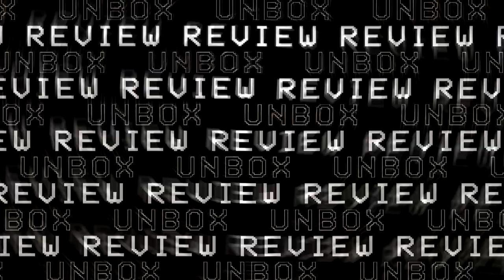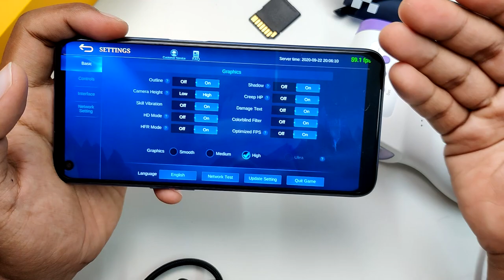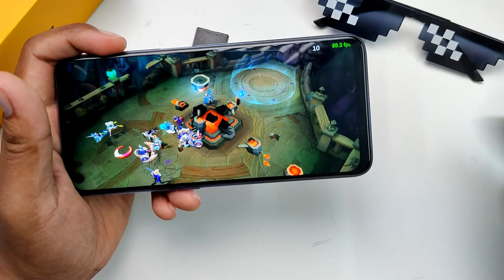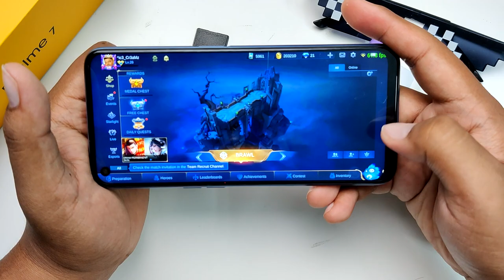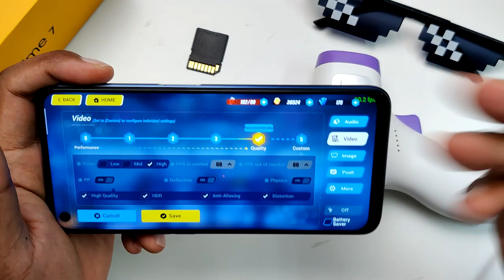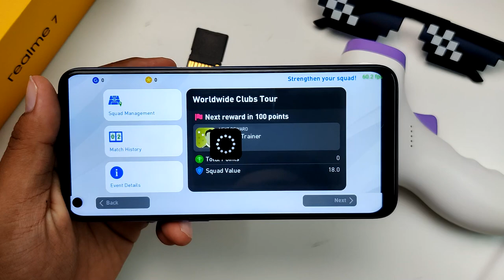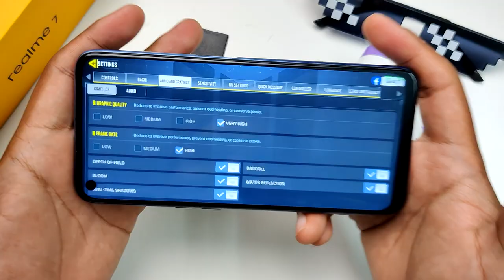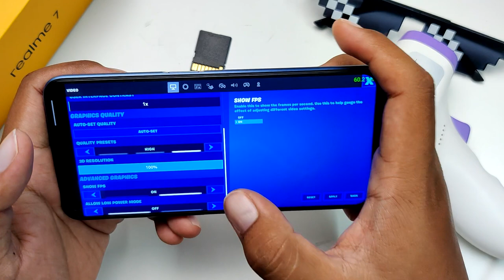[GAMING] REALME 7, Kurang Panas Berbanding REALME 6?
realme 7 merupakan sebuah smartphone yang telah ditambah baik dari siri realme 6.Adakah realme 7 bagus untuk gaming? Jom kita cuba
*Maaf kalau video tak smooth ya,Rendering ada masalah untuk video ni*